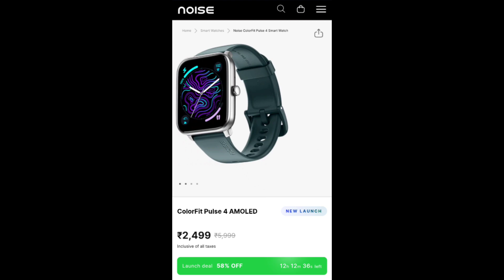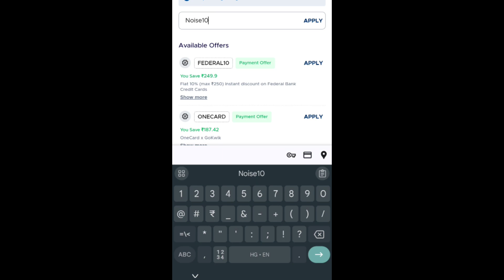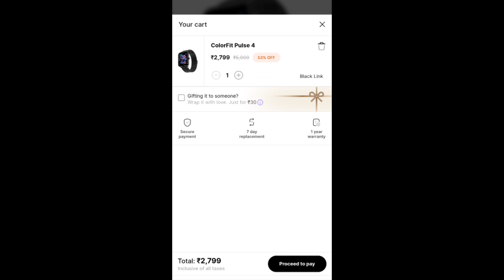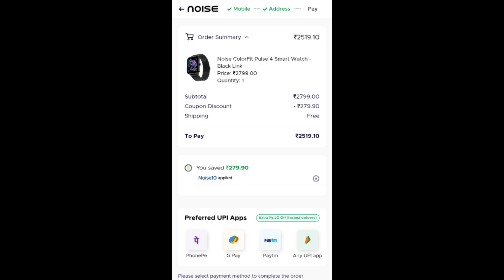Noise Colorfit Pulse 4 🔥 Superb loot offer | Grab fast | Launch today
Loot deal
Newely launched 😮
Noise pulse 4 (amoled calling)
Flat - 300-350 off

2. register (ad your all details
3. share particular product link or full platform from search bar
4. track your earning (my activity section)

2. register (ad your all details
3. share particular product link or full platform from search bar
4. track your earning (my activity section)

3rd APP (cashkaro) apni purchase pe cashback paao (i made 1000)